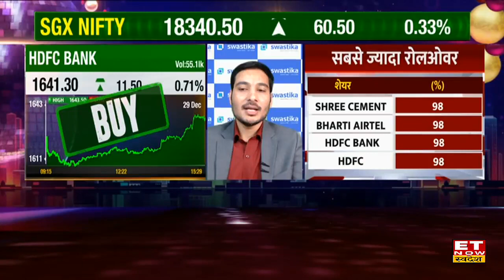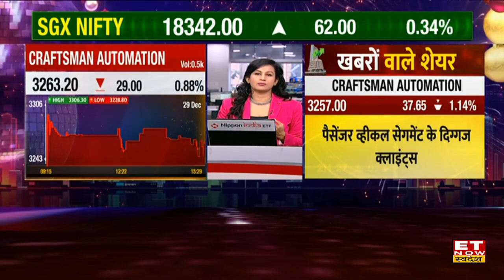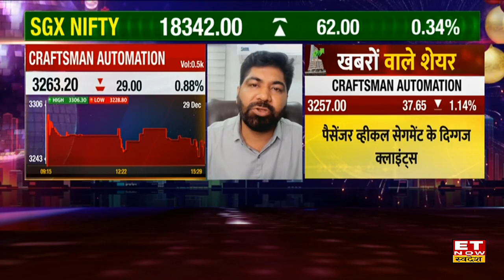HDFC Bank Share में आने वाले समय में दिखेगी तेजी? Stock में Long Term ट्रेड के लिए जानें Expert View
HDFC Bank Share Price Today | HDFC Bank Stock Outlook | HDFC Bank Share Latest News | HDFC Bank Stock Target & Stoploss | HDFC Bank Share Buy, Sell or Hold Recommendation | HDFC Bank Share Outlook |
HDFC Bank Share में मौजूदा स्तर पर है ट्रेड लेने का सही समय? Stock में आज Buy, Sell या Hold पर market expert की राय।